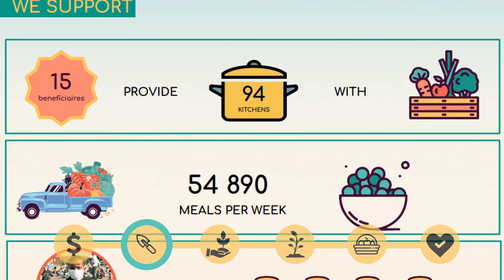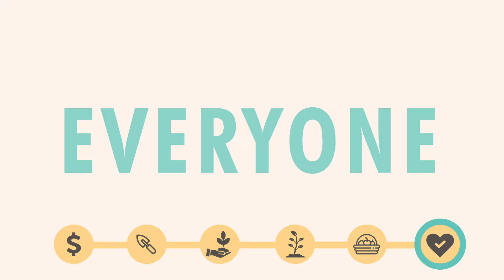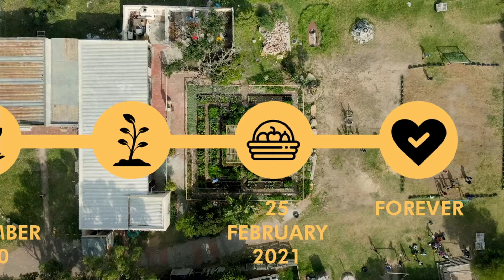The Big Food Drive's First Community Garden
In April 2020, we launched The Big Food Drive, a fresh produce distribution network that provided over 100,000 meals to communities in need desperately affected by COVID-19 lockdowns.

Today we're back with the next phase in our mission - the launch of the first of our fresh fruit and vegetables gardens built for communities in need, feeding their residents, and tended to by the communities themselves.

Essentially, we are taking what we achieved with The Big Food Drive and scaling it so that it's self-sustaining for the communities we support.

This garden is built at Bhongolethu School and feeds over 200 children daily

CREDITS:
Directed by Jeremy Loops
Produced by Jeremy Loops and Celeste Hewitt
Camera Operators: Fabian Sing, Mark Davis, Katie Ahrends
Drone Operator: Matt Cigler
Edited by: Taun Healy